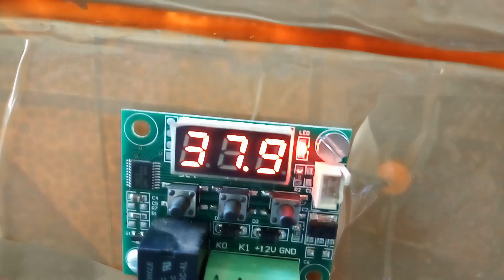incubator how to make home....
How to make incubator || incubator for chicken eggs || incubator project...

Hello Dosto aapka swagat karte hain ki Hamare is YouTube channel par kis channel par aap ko Technology se relative aur type ki video dekhne ko milega ISI type ka video ko dekhne ke liye Hamara is technical. info channel ko subscribe kijiye !

Is video par main incubator ghar par kaise bana sakte ho main is YouTube video par dikhaya hai !
chicken egg aur aur Dukh Ki egg ke liye incubator say hi hai !
Is incubator project pemain thermometer ki use Kiya hi aapko thermostatic chahiye 2 oo description mein link hai hi Ling ki upar click Karke a order kar sakte ho. !

Abhi tak upload Hua nahi bahut jaldi upload ho jayega